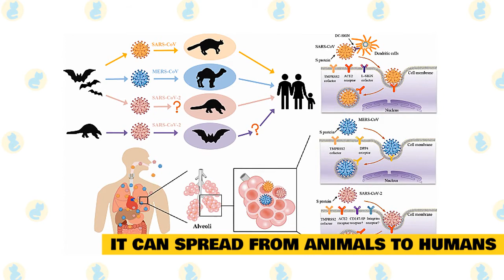Cats 101 : Can Cats Get Covid?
In today's video, we are going to talk about Covid-19 and is it possible for Cats to get it?

Let's talk about first What are coronaviruses.

Since the outset of the coronavirus pandemic, the potential role of animals in catching and spreading the disease has been closely examined by scientists. This is because the virus that causes COVID-19 belongs to the family of coronaviruses that cause disease in a variety of mammals.

The evidence suggests that this virus arose in bats and some people at the University of Glasgow have recently determined that the sub-type of coronavirus to which the virus belongs has been circulating in the bat population since the 140s.

So it makes sense for researchers to ponder whether the virus can be transmitted to companion animals, whether these animals can show symptoms of infection, and whether they may play any role in the epidemiology of the disease.

Coronaviruses are a group of viruses that can cause a range of symptoms, including a runny nose, cough, sore throat, and fever. Some are mild, such as the common cold, while others are more likely to lead to pneumonia. They're usually spread through direct contact with an infected person.

The coronavirus gets its name from the crown-like spikes on its surface. The genus coronavirus is composed of at least three groups that cause mild to severe enteric, respiratory, or systemic disease. Other well-known coronaviruses are SARS and MERS.

Cats are the UK’s most popular pet.

a 2019 survey revealed there are almost 11 million felines in households across the country. Public concern about felines was initially raised when tigers and lions at the Bronx Zoo in New York were found to be infected with SARS-CoV-2, the virus which causes COVID-19.

Coronaviruses can affect animals.

Coronaviruses are common in several species of domestic and wild animals, including cattle, horses, dogs, cats, ferrets, camels, bats, and others.

Cats can catch Covid-19 from other cats.

Halfmann said uninfected cats were also put into cages a foot away from the cages containing the infected cats. None of those felines became infected with the virus.

Coronavirus can spread from animals to humans.

Although not common, coronaviruses can be transmitted from animals to humans. Bats can be reservoir hosts for viruses which can cross species barriers to infect humans and other domestic and wild mammals.

In the last two major coronavirus outbreaks that were transmitted to humans, transmission occurred through intermediate hosts: the masked palm civet (SARS) and dromedary camels (MERS).

Health officials are working to identify the animal source of the 2019 Novel Coronavirus, now known officially as COVID-19 or Corona Virus Disease. Investigations are ongoing. The first infections were linked to a live animal market in China, but the virus is now spreading from person to person.

If you want to be very cautious, don't let other people outside of your household handle your pets at this time, the exception being if your pet needs veterinary care. Since we have all been asked to stay 6 feet away from other people when out of our homes, this is achievable. Social distancing applies to the whole household, not just the human members!

As a matter of everyday health, it is always a good idea to wash your hands with soap and water after contact with pets to help avoid transmission of more common illness-causing agents, such as E. coli and Salmonella.

Your pet can contract the COVID-19 coronavirus.

A very small number of animals have been reported to be infected with the SARS-CoV-2 virus that causes COVID-19 after close contact with people who had COVID-19. It's important to remember that viruses can sometimes infect a species but not cause illness in that species, nor become transmissible to others. If you want to be very cautious, don't let other people outside of your household handle your pets at this time, the exception being if your pet needs veterinary care. Since we have all been asked to stay 6 feet away from other people when out of our homes, this is achievable. Social distancing applies to the whole household, not just the human members!